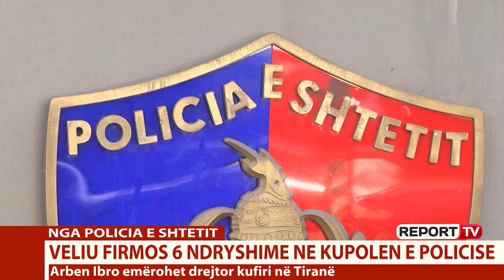Ardi Veliu firmos 6 ndryshime në kupolën e Policisë së Shtetit, zbulohen lëvizjet në qarqe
TIRANE-Drejtori i përgjithshëm i policisë së shtetit Ardi Veliu firmos urdhrin për gjashtë ndryshime në kupolën e policisë së shtetit. Lëvizjet e firmosura nga kryepolici prekin disa drejtori në qarqe dhe postet drejtuese të kufirit në Tiranë, Korçë dhe Gjirokastër. Pas skandalit, që fillimisht solli ndalimin dhe më pas gjykata e liroi nga qelia dhe e pezulloi Enkeleda Toskën, të akuzuar si të implikuar në trafikun e arabëve, në vendin e saj në drejtorinë e kufirit dhe migracionit në Tiranë u emërua Arben Ibro.

Lëvizjet në Policinë e Shtetit
Ferdinad Mara nga kabineti i drejtorit të përgjithshëm është emëruar drejtor i policisë Korçë në vendin e Lorenc Panganika

Neritan Nallbati nga drejtor i standardeve është emëruar drejtor policie në Berat në vendin e Hasan Ahmetit

Bledar Çeliku nga drejtor kundër trafikut dhe narkotikëve në drejtorinë e përgjithshme shkon drejtor policie në Fier

Andon Marku ish-drejtor në Fier shkon drejtor kufiri në Korçë

Drejtori i kufirit Korçë Arben Joca shkon drejtor kufiri në Gjirokastër

Arben Ibro emërohet drejtor kufiri në Tiranë në vendin e Enkeleda Toskës